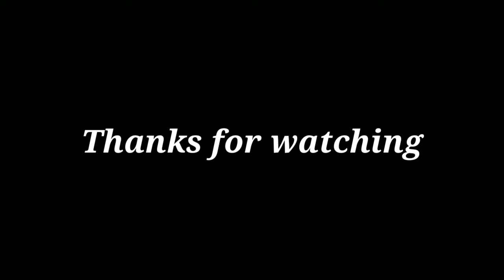Bagong Raider150Fi 2020